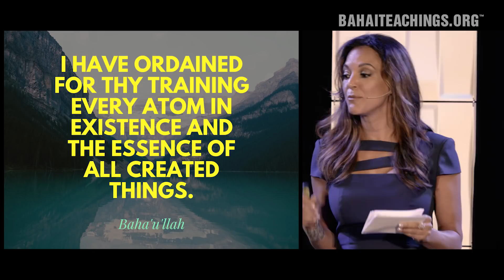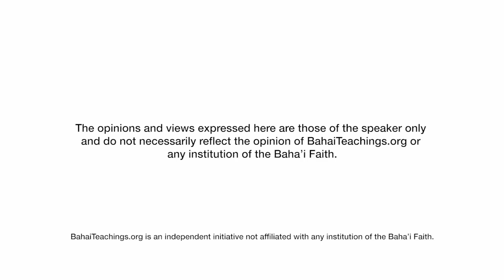Heartbreak, Forgiveness and Growth | Eva LaRue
BahaiTeachings.org Presents... Baha'i actress Eva LaRue goes through heartbreak—“an aching, crippling grief”—after a career low and the end of her marriage. “It left me feeling like a gutted shell of myself,” she says, “someone I didn’t even recognize any more.” To find authentic joy, she goes through a spiritual process of stripping away her preconceptions and her self-limiting ideas and finding a way to forgive the past.